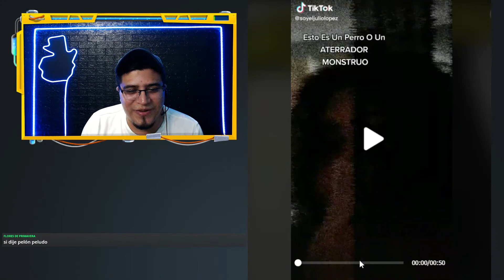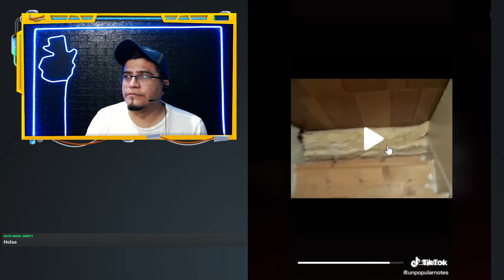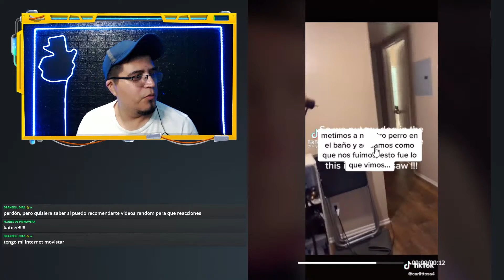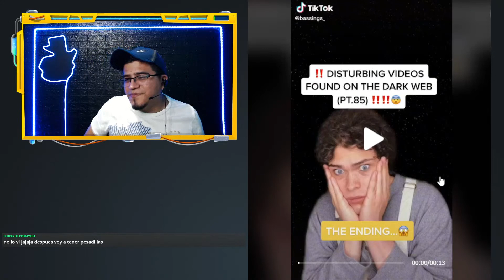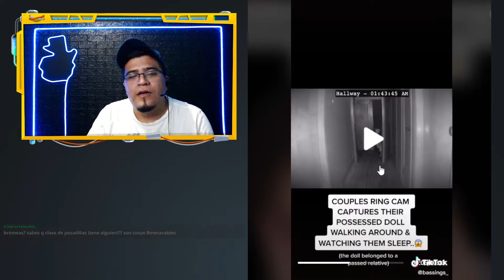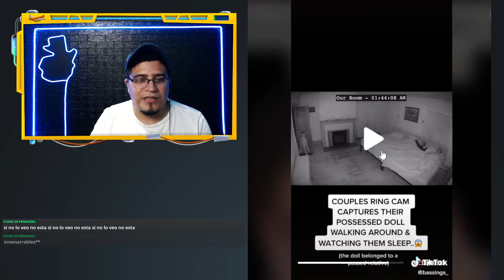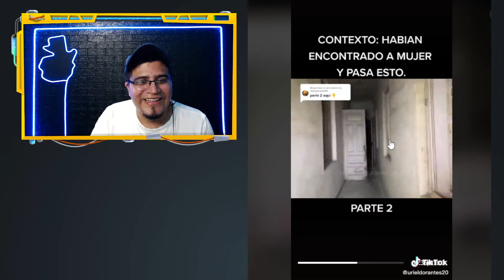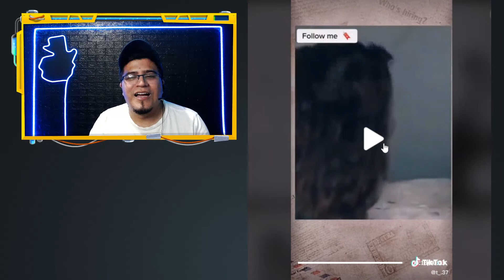Videos de terror que no te dejaran dormir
Noche de reacciones a videos de terror y miedo que no te dejaran dormir
Revista Extra Coin 502
Blog de videojuegos, tecnología y mundo geek.